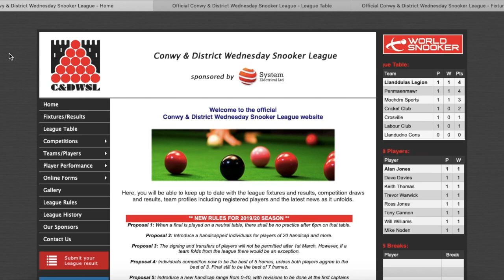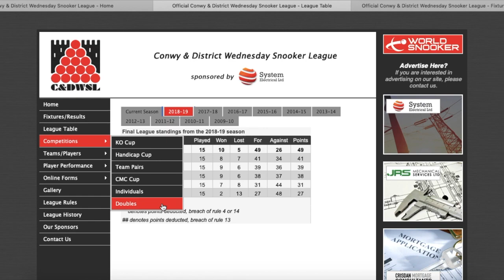Snooker VLOG | Road to Retain | Episode 1 | The Llew!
Follow my progress throughout the 2019/20 season of the Conwy & District Wednesday Snooker League.

This WEEKLY VLOG SERIES titled ROAD TO RETAIN will give you an insight on how my match goes each week, including footage of the matches and my progress throughout the season on trying to defend the Player of the Season title. No pressure hey!